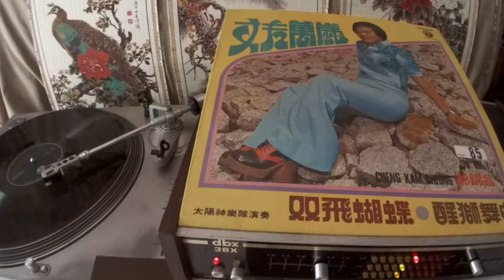鄭錦昌Cheng Kam Cheong -- a7 响叮噹